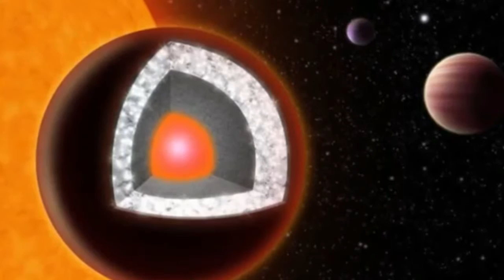Beethoven Symphony nro 7 2do Movement